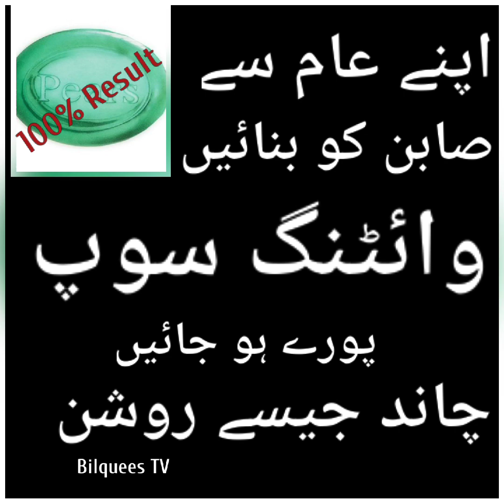Body Whitening Secret#DIY Skin Whitening For Dark Skin